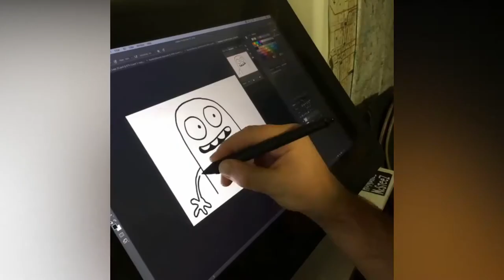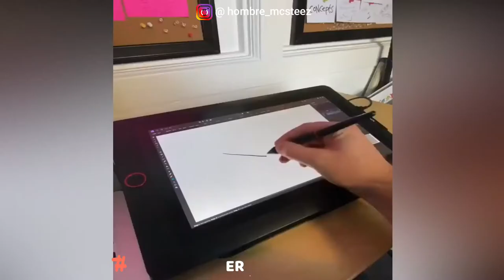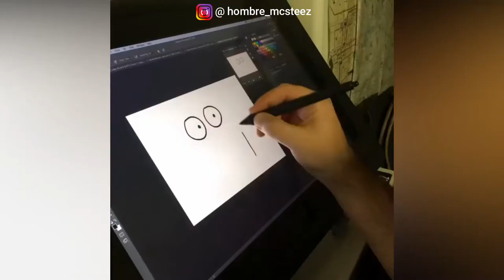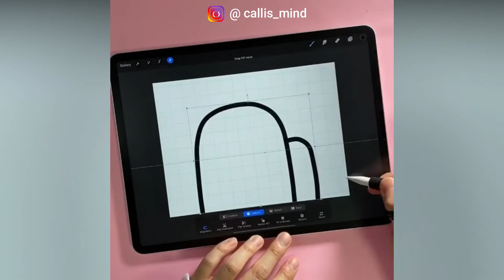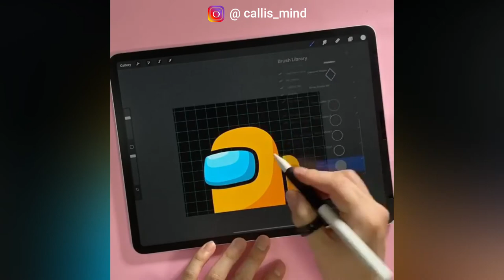Amazing Art that Will Amaze You | Taking Art to Another Level ▶ 01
Amazing Art That Will Amaze You that will inspire your creativity in this amazing art video.
This group of creatives will show you different techniques and ways to inspire your creativity. Let us know what you think!

The background music:
We will make every effort to remove that content and sort any issue.